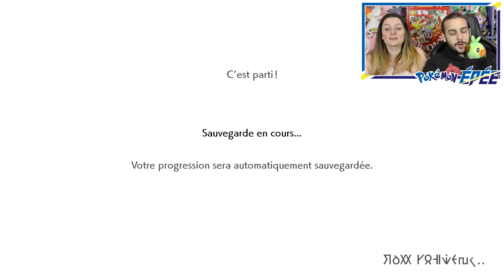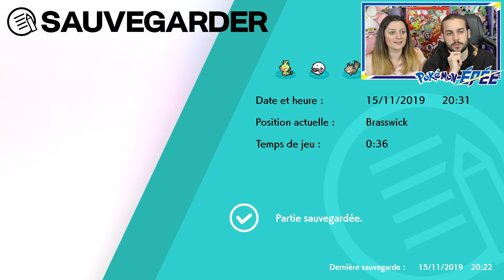POKEMON ÉPÉE EPISODE 1 NINTENDO SWITCH | LE CHOIX DE NOTRE STARTER !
POKEMON ÉPÉE ET BOUCLIER EPISODE 1 SWORD SHIELD NOUVEAUX POKEMON 8ème GÉNÉRATION NINTENDO SWITCH FRANÇAIS GAMEPLAY

On se retrouve aujourd'hui pour une nouvelle vidéo de Guillaume & Kim sur le jeu Nintendo Switch Pokemon Épée et Bouclier !